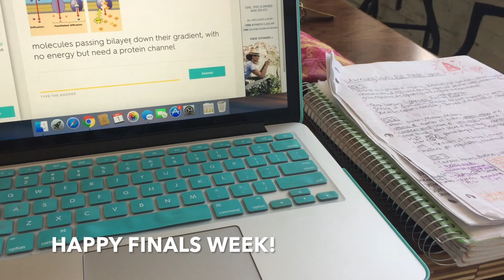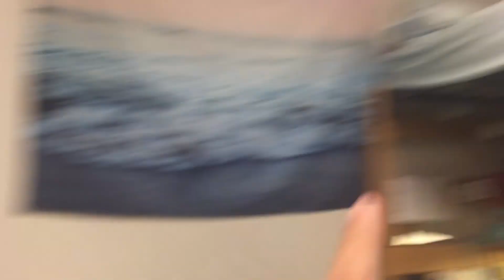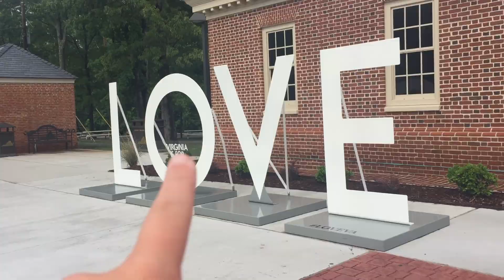MOVE OUT DAY!! VLOG #11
In this vlog I moved out of the dorm at UNCW! I had to say goodbye to all my friends, but I hope to see them over the summer!